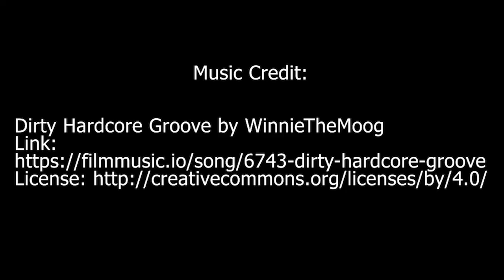Carpentry Program Commercial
Lucas produced this commercial about the two-year Carpentry program at the Dr. James A. Forrest Career and Technology Center. The program is open to sophomores, juniors and seniors in St. Mary's County Public Schools.